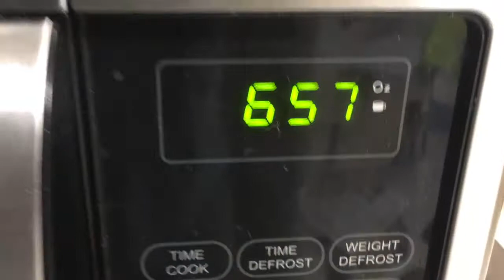Take out and a movie